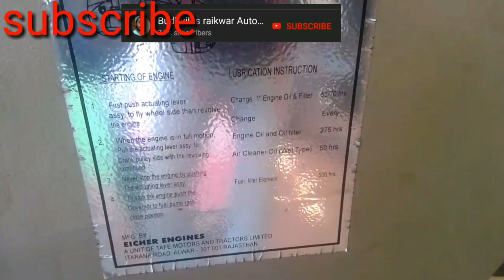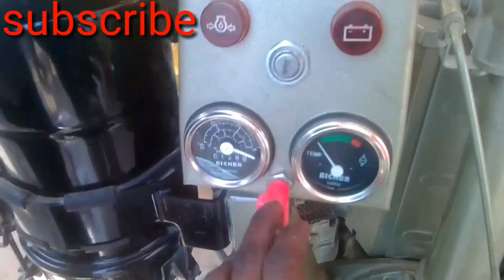22 HP Eicher diesel engine price,Eicher full detail